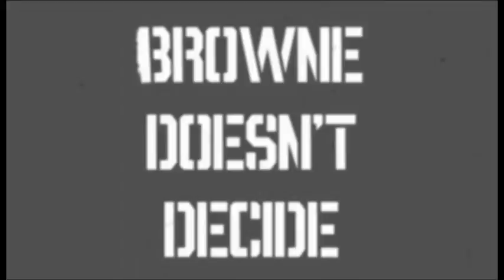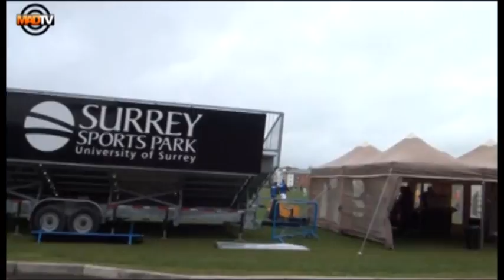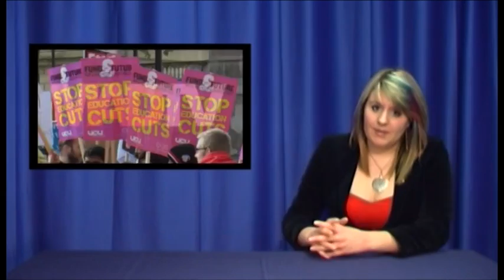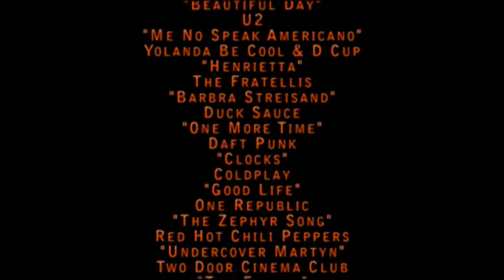MADTV Features: End of Year Video 2011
MADTV takes a look back at some of the highlights of last year, looking back at everything from national news to events in the Student Union.